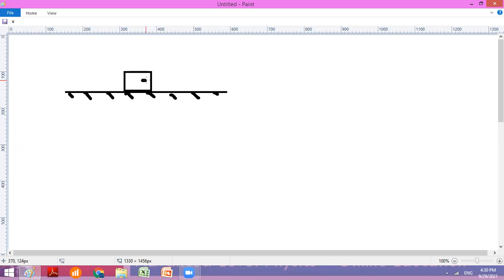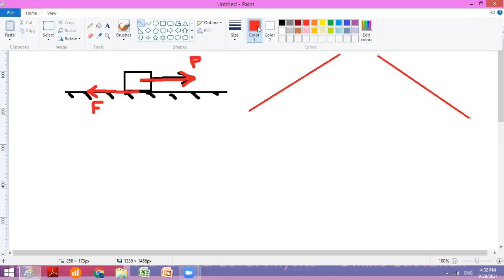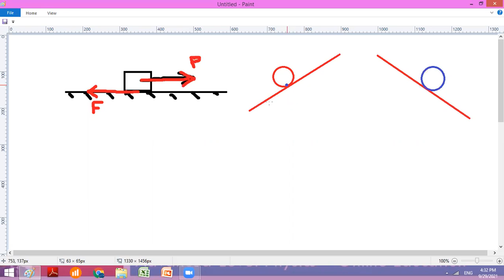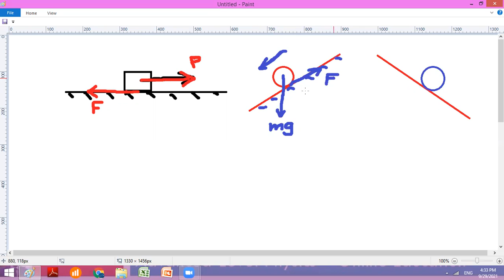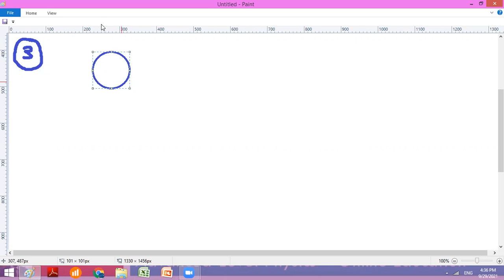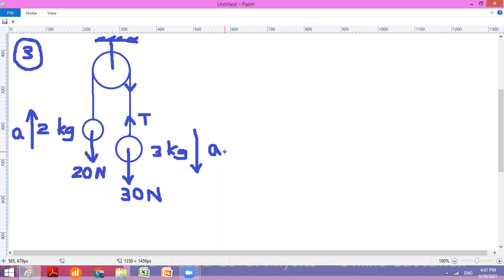Advanced Level Physics නිව්ටන් නියම 01